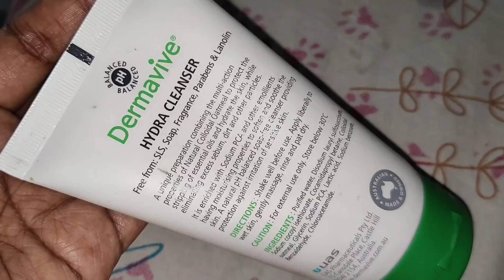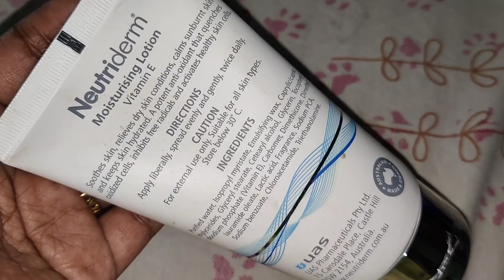16 Years Of Our Bonding ♥️ | Gifts From Sudarsan | Special Vlog | AS😘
Hello

I'm AshaSudarsan

From Rayalaseema

In this vlog I have shared you Our Marriage Day Special Vlog.

My Saree Details 👇
Her Name is Neeraja

Car bed details 👇

Takecare

Bye Byee